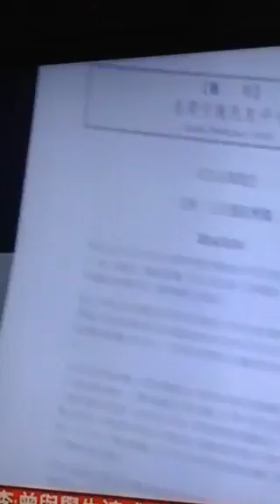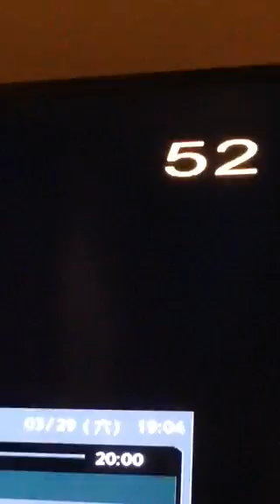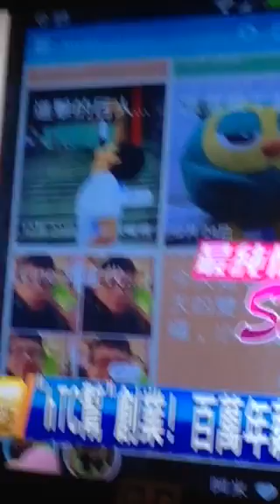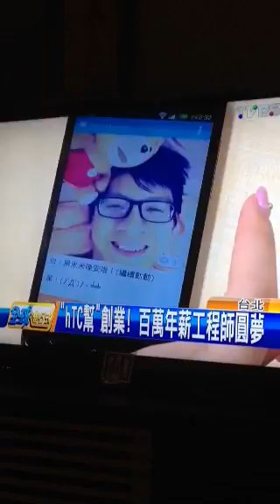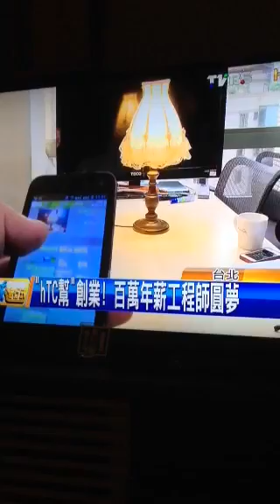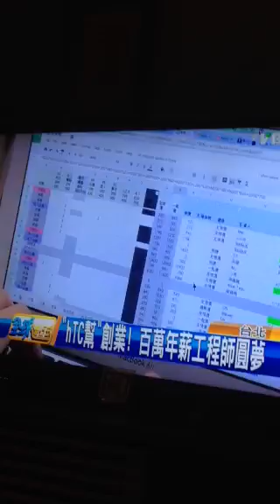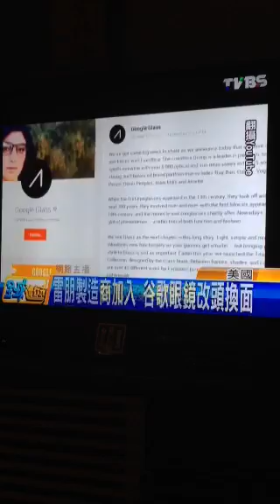服貿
一團紊亂